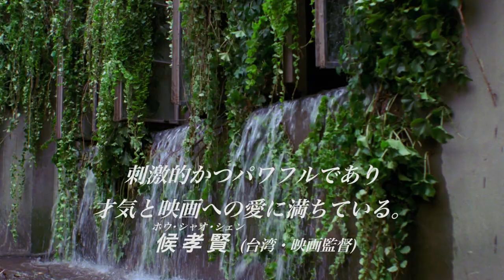Robinson's Garden - JAPAN CUTS 2021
Newly restored! Late one drunken night, drug-dealing slacker Kumi (Kumiko Ohta) stumbles upon a derelict warehouse in an abandoned industrial site on the outskirts of Tokyo overgrown with lush greenery. She returns to her newfound oasis with supplies and begins cultivating the land and painting the walls, inviting a cadre of hippies, artists, punkers and foreigners to escape from Japan’s bubble era cityscape. Over time, Kumi’s isolated attachment to her hidden garden begins to result in increasingly strange behavior, primarily witnessed by an equally strange child who always seems to be around. Directed by celebrated independent filmmaker Masashi Yamamoto (Wonderful Paradise) and shot on 16mm by Tom DiCillo (Stranger Than Paradise), Robinson’s Garden emphasizes mood, texture and atmosphere over plot and characters, resulting in a hypnotizing and beautifully otherworldly cinematic experience.

Special Mention, Locarno International Film Festival 1987
Winner: Reader Jury of the Zitty, Berlin International Film Festival 1987
“Robinson’s Garden is a true original…funny, unpredictable, quixotic magic” —The Financial Times

Note: This feature is soft-subtitled. Please click on the “CC” button in the lower-right corner of the player to enable English subtitles

Streaming in the U.S. from August 20-September 2 as part of JAPAN CUTS: Festival of New Japanese Film 2021